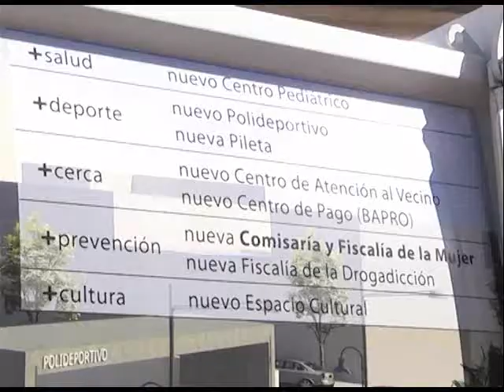Nuevo Camión Mini compactador en San Fernando